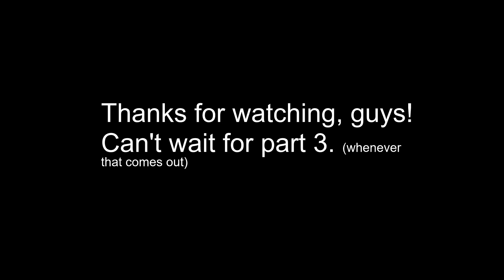Garry's Mod with Friends - PART 2!!!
Ayyyyy, Part 2 is finally out! Kept ya waitin' huh? Thanks for waiting patiently you guys. Hope you all enjoy this next part as much as I did. There will be more Gmod videos like this, just not soon. Eventually is the right word, lol. Now that this is done, I should probably make some pokemon videos now. ; )